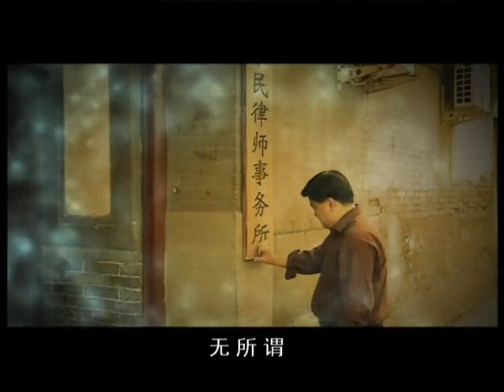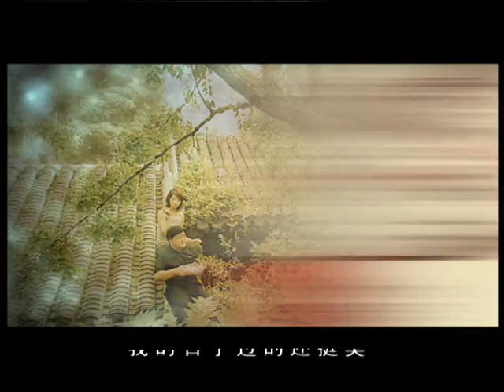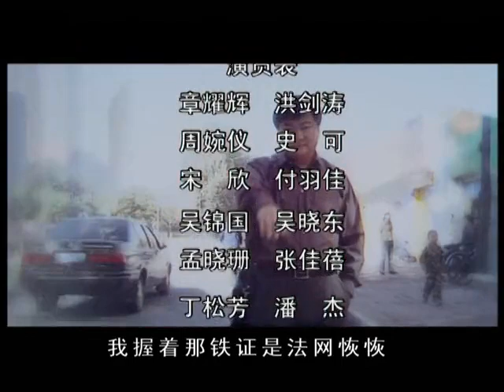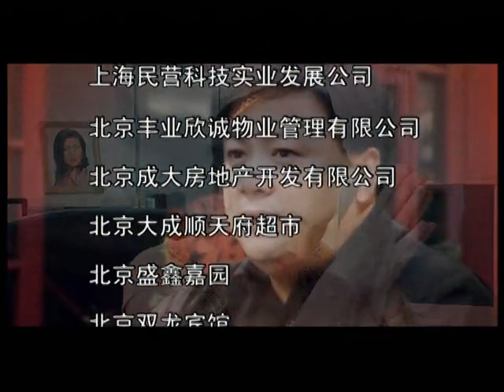全網首播都市情感劇【精英律師】EP 12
為維護老百姓利益與房地產商鬥爭的律師張耀威，講述了他開辦「平民律師事務所」，在生活中及庭審中的方方面面